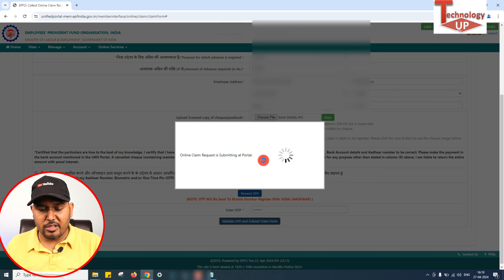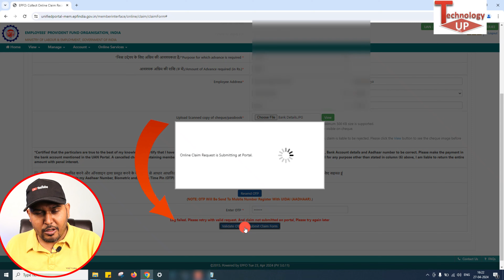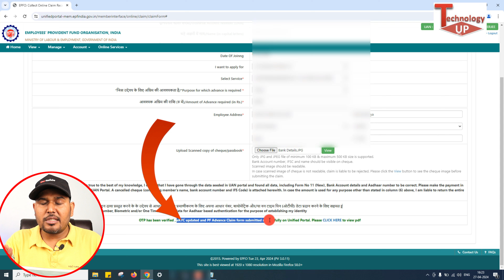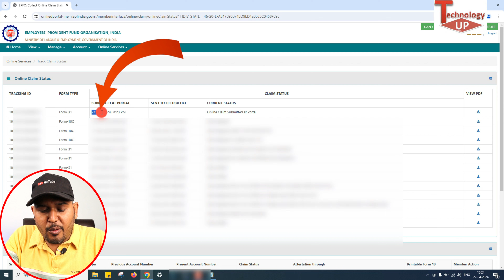टेंशन खतम PF Withdrawal Process Error की ✅ PF Withdrawal Process Online 2024 | पीएफ कैसे निकालें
टेंशन खतम PF Withdrawal Process Error की ✅ PF Withdrawal Process Online 2024 | पीएफ कैसे निकालें without any error

About this video- Namaskar doston mai hu aapka dost pradeep aur aaj ki is new video me mai aap sabhi logon ko batane wala hu pf withdrawal process online ke bare me ki aap bina any error pf withdrawal kaise kare .

Below Topic covered :

how to withdraw pf online in hindi
how to claim pf online
how to apply pf online
epf withdrawal process online hindi
pf withdrawal process online 2024
pf withdrawal process online hindi 2024
pf withdrawal rules 2024
pf advance withdrawal 2024
pf claim online
pf claim process online 224

00:00 Video highlights
00:09 Introduction
00:37 PF Withdrawal Error
02:04 PF Claim form submitted successfully
02:57 How to check PF claim status?
04:16 Outro